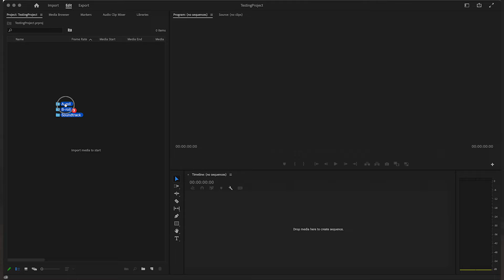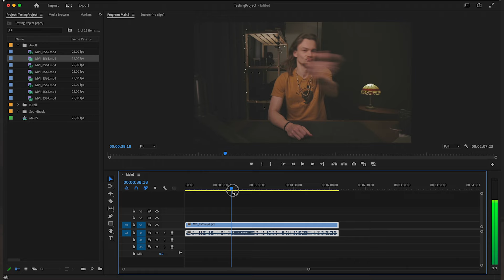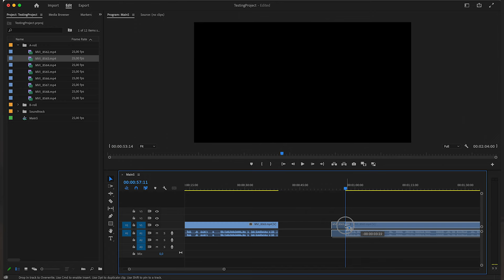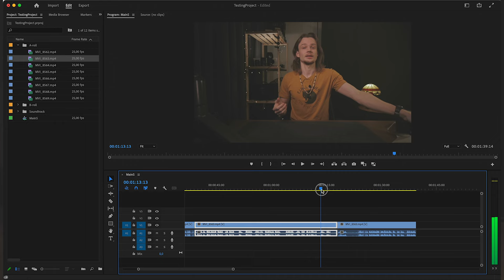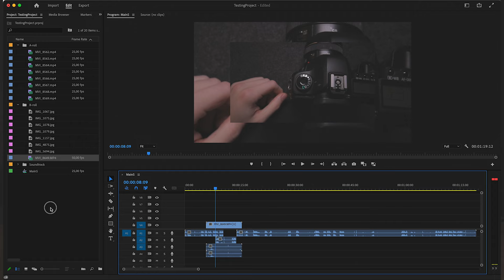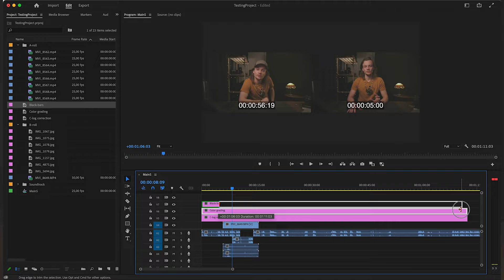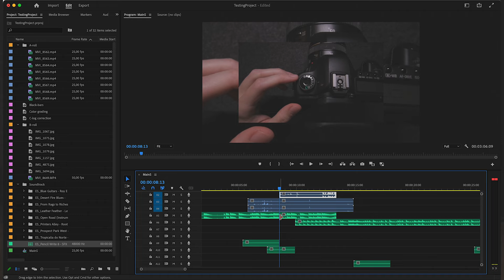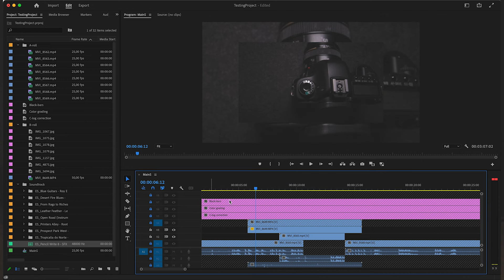Teach Tuesday 07 - How to start editing videos like a PRO - from basics [extended] TIPS & TRICKS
Looking to step up your game, or looking how to simplify the process of your video editing. Have you been using any shortcuts at all? Have you ever thought about diversifying tracks into sections? Well, then this one is for you.

Looking forward to all your comments down here 😁

Vero: @uhlikmatej

If you want to support me, I created something special just for that purpose:

Chapters:

0:00 Intro
0:58 Daily motivation trick
3:17 Teach Tuesday intro
3:52 Creating project in Premiere Pro
4:47 Cutting video with shortcuts
6:07 Trim playhead to previous edit
6:58 Trim playhead to next edit
8:35 Tracks for A-roll
9:12 Tracks for B-roll
9:44 Tracks for grading and trim bars
10:30 Explanation of track divisions
11:44 Summary of track divisions
12:06 Sound track divisions
13:10 Tracks for the soundtrack
13:35 Tracks for sound design
14:40 Locking all tracks with shortcut
15:39 Bonus to locking tracks
15:48 Summary of Teach Tuesday
16:41 Teach Tuesday outro
17:18 Outro